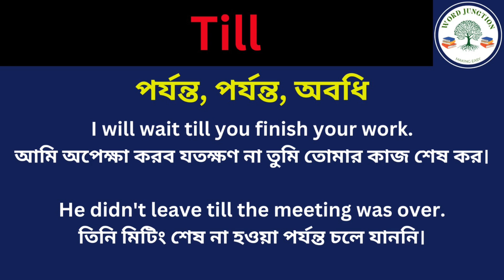Till Meaning in Bengali/Till Mane Ki, Till Explain in Bengali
Hi Friend this Video is about Till Meaning in Bengali/Till Mane Ki
Till Explain in Bengali